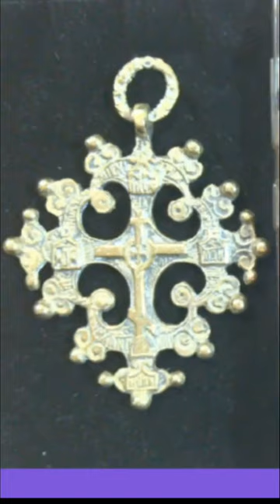Holy Smoly!! Look what we found in the Stash!!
I need:
Your YouTube name:
Your Real name:
Your mailing address:

Live Sale RULES:
$2.00 ~ $50.00 ~ $1.00 or more Bid Increments
$50.00 ~ $100.00 ~ $5.00 or more Bid Increments
$100.00 or More ~ $10.00 on up
All prices DO NOT include shipping. I ship from Massachusetts.
 *Regarding Choice and Multiples:: If the winning bidder does not want all the items, the remaining items are offered to the next bidder for the Winning price. NOT their last bid price. Thank you for your cooperation and participation. Now let’s have some fun!!
I invoice within 4 days of my last sale. I ship within 2 business day of invoice being paid.
 ** I ask that everyone please pay within 48 hours of receiving their invoice. Unless arrangements have been made with me, any Invoice more than 48 hours old, will be cancelled and items will be offered to the 2nd bidder of that item. If no 2nd bidder to the item, it will be brought back for sale.  If someone does not pay on time more than twice, they will be banned from bidding and the channel. Thank you for your understanding and cooperation.
If you are watching this later and you see something you like and it hasn't been sold, please take a screen shot of the item so I can see which item it is and send it in an email.
Mia
Etsy Store
Ebay Store
Want to Sell on Whatnot? Use this link to get a credit
Want to try streaming on StreamYard?  You'll get a $10 credit if you use my link:
Now you can buy me a Tea to fuel my sorting of the Stash!

Supplies I use:
Presidium Gem Tester
Diamond Tester Pen
Ring Mandrel
Bracelet Mandrel
Gold test kit
Jewelry Acid Test Kit
Testing stone
White Testing Stone
Larger testing Stone W/Wooden box
Jewelry loupe
Magnetic wand
Simichrome Polish 3 pack
Polishing Cloth
non tarnish paper Jewelry Displays
Parcel Paper for loose Gems
Gemstone Parcel Paper Travel Case
Jewelry boxes
Stainless Steel Caliper
Research Books I Use:
American Jewelry Manufacturers Hardcover book by Dorothy T. Rainwater
Jackson's Hallmarks
Shipping Supplies I Use –
Large scale
Duck Tape
Scotty Peelers
Jewelry boxes
Rollo Printer and supplies

Plugable Digital Microscope
IPEVO V4K USB Document Camera
Wireless Lavalier Microphone – For Iphone
or Android
Ring Light
Video Light Kit
Popup Light Box
Chest Harness